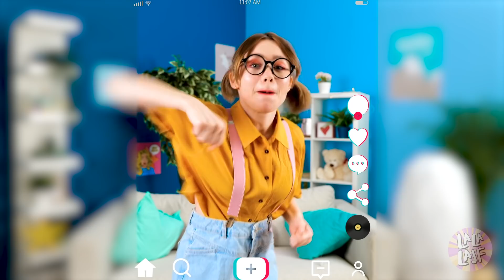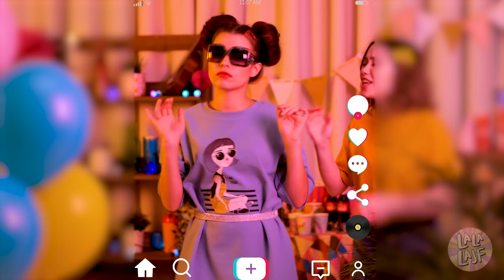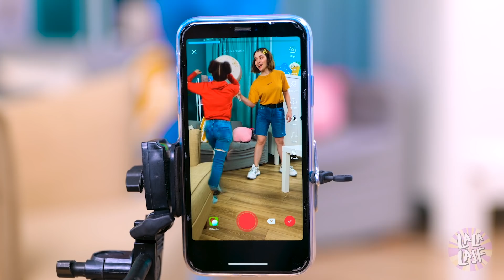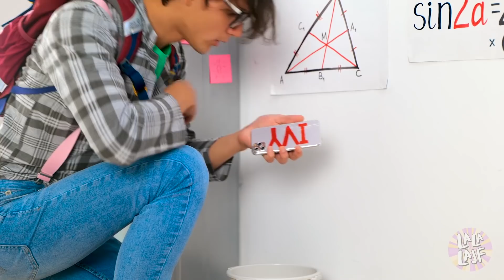Od KUJONA do LASKI – Jak być popularnym z La La Lajf musical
Chcecie być bardziej popularni? Szkoła potrafi być ciężka, zwłaszcza kiedy mało kto was lubi. Ale jeśli istnieje szansa, żeby być zarówno mądrym, jak i popularnym, to warto spróbować!

Rozdziały:
00:00 Muszę zostać gwiazdą TikToka
01:00 TikTok na deskorolce
01:40 Ale oferma
02:04 Metamorfoza
02:55 Jak mam zostać gwiazdą TikToka?
03:30 Impreza
06:00 Zatańczmy razem
06:59 Moi znajomi mnie naśladują
07:45 Pójdziemy na randkę?